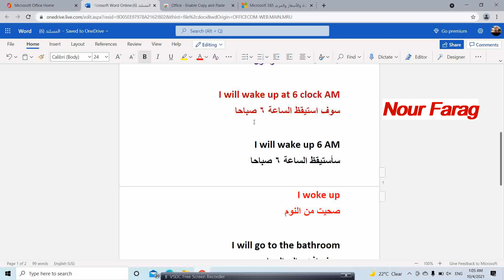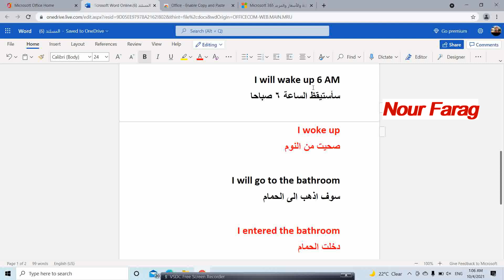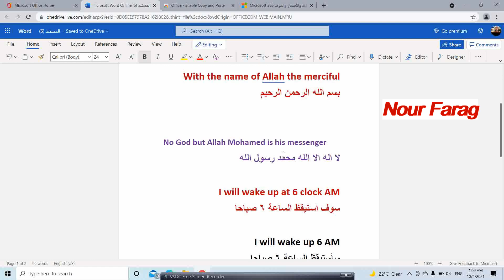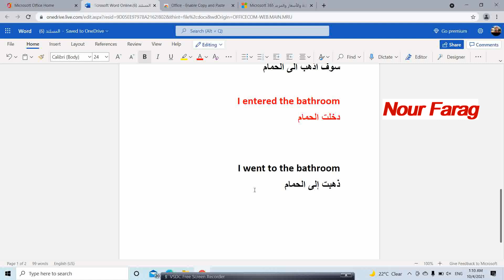تعليم اللغه الانجليزيه عن طريق الجمل المستخدمه في الحياه اليوميه والعمل.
تعليم اللغه الانجليزيه عن طريق الجمل المستخدمه في الحياه اليوميه

Teaching English through the sentences used in daily life

Peace, mercy and blessings of ( Allah)God

With the name of the God the merciful

With the name of Allah the merciful

No God but Allah Mohamed is his messenger

I will wake up at 6 clock AM

سوف استيقظ الساعة ٦ صباحا

I will wake up 6 AM

سأستيقظ الساعة ٦ صباحا

صحيت من النوم

I will go to the bathroom

سوف اذهب الى الحمام

I entered the bathroom

دخلت الحمام

I went to the bathroom

ذهبت إلى الحمام